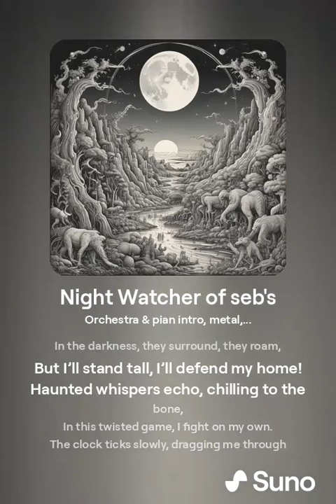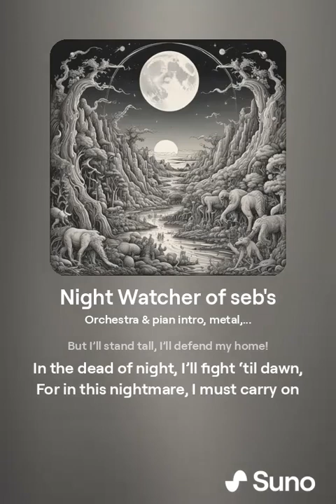Night Watcher of seb's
tales from the night guard